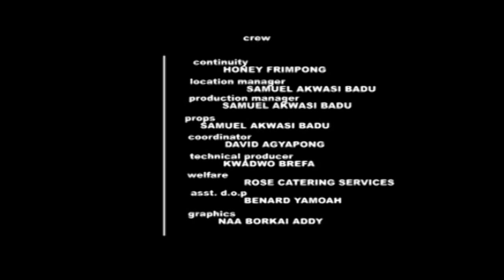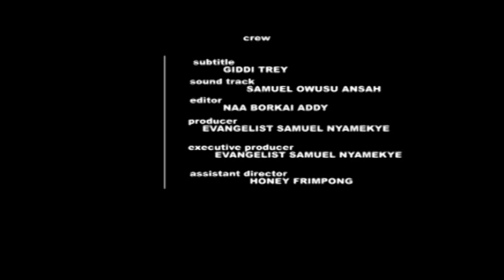ASSEMBLYMAN 419 PART 1